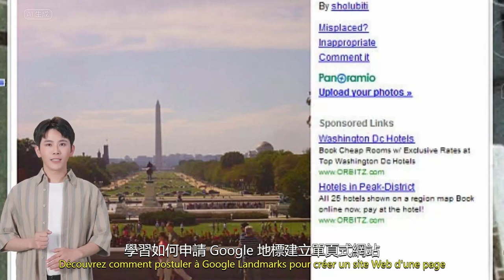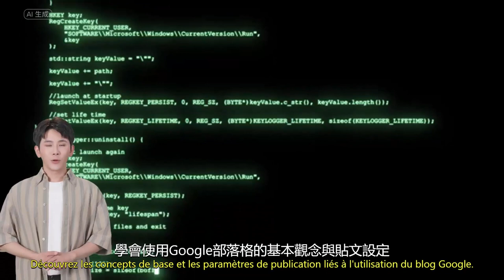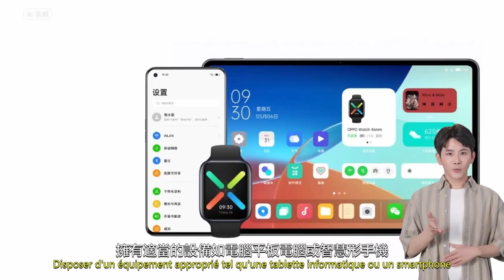(雙字幕)語音合成【法語】發音展示(店家網路推廣一條龍課程介紹)